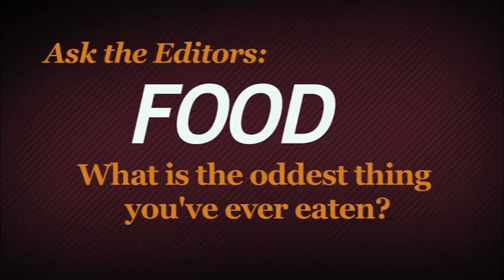Food - Ask the Editors - Inside the Vault TV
Watch Cris Collinsworth, Jill Wagner and Alonzo Bodden discuss the joys of food this week on Inside the Vault. Catch it anytime on: